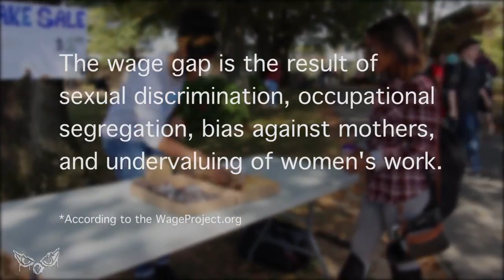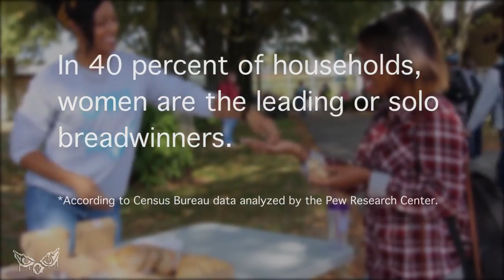Waging War Against the Pay Gap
Harford Community College Student's opinions on pay inequality in the workplace. Video filmed by Kelsey Stephenson.